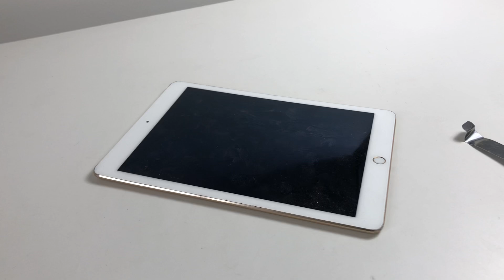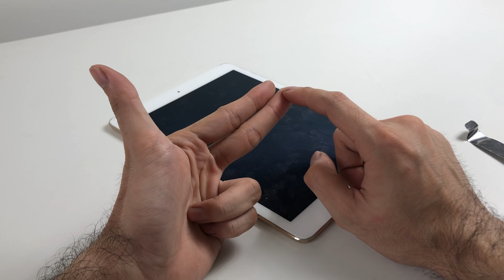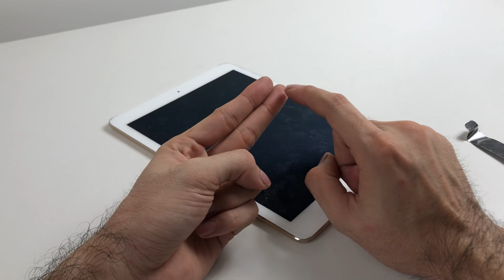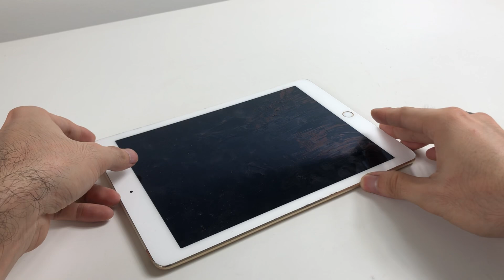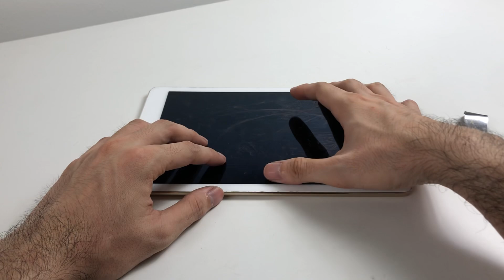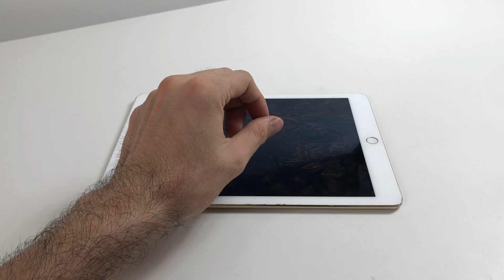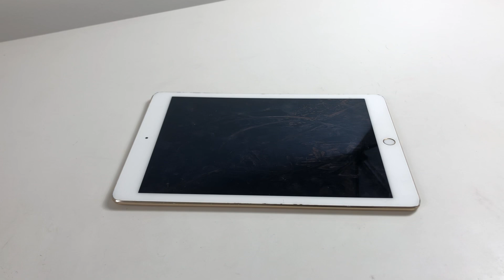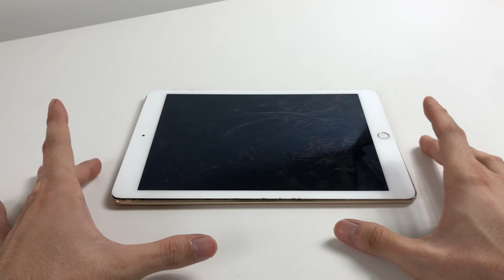Beli iPad Secanggih ini Harga Gak Sampai 1 juta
Video full bacot suka duka nya kalau beli iPad gen baru, yang masih canggih canggih tapi minusan.

@ wwatch.ig